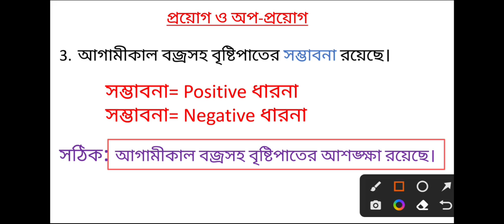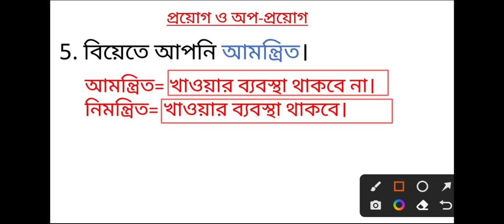বাংলা বাক্য শুদ্ধিকরণ ০১ - বাক্যের প্রয়োগ ও অপপ্রয়োগ - DU Bangla Sentence Correction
In this video i show: Education Care 24,Shakil Sir,Admission english grammar,বাক্যের প্রয়োগ ও অপপ্রয়োগ,বাংলা বাক্য শুদ্ধিকরণ,বাংলা ২য় পত্র,বাংলা ব্যাকরণ,Du admission বাংলা লিখিত,hsc বাংলা ২য় পত্র,বাক্য শুদ্ধিকরণ,Admission bangla segessions,admission written bangla,bangla written,বাংলা লিখিত,বাংলা বানানের নিয়ম,ন-ত্ব ও ষত্ব বিধান,সমাস,সন্ধি,প্রকৃতি ও প্রত্যয়,Bangla Sentence Correction,Banglo bakkho sonsodon,sentence correction bangla,admission bangla sentence correction,

✅ ঢাকায় হোম টিউটর পেতে ম্যাসেজ করুন: 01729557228

About me: I am Mohammed Shakil Sheikh, University of Dhaka, English Lecturer of Scholars' Admission Coaching, Framgate, Dhaka.